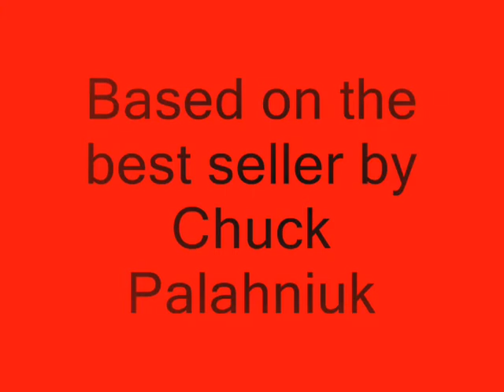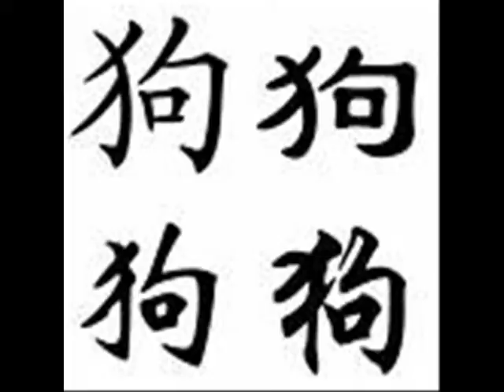Choke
based off the book , a short film project that i had to do for Mr. Lingman's film class.